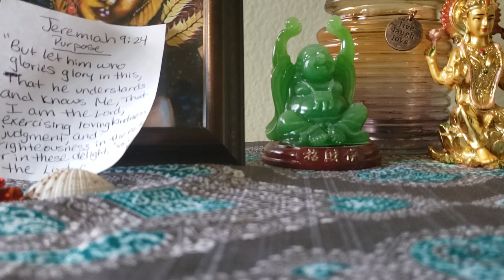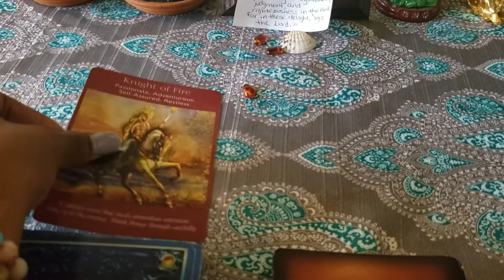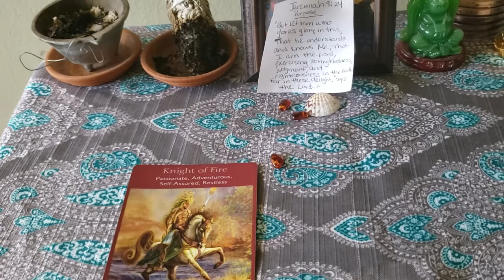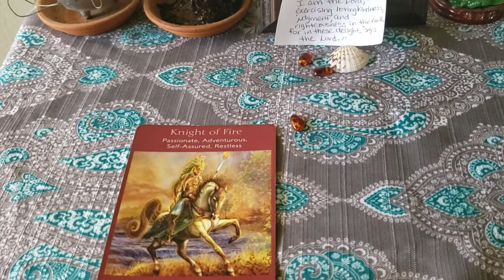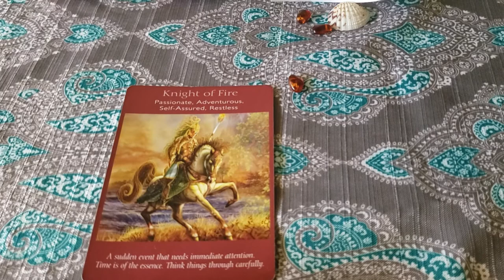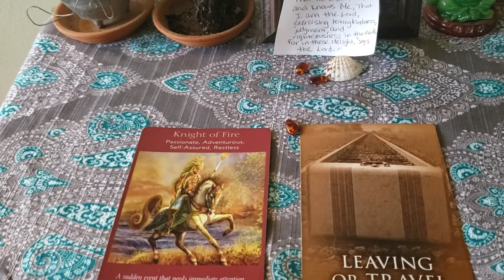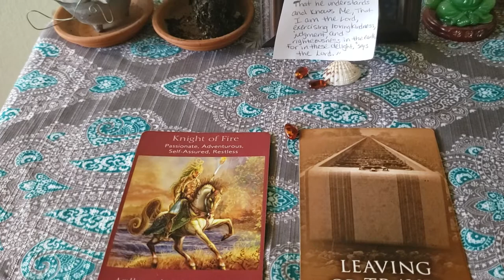Pisces Daily Bread Message Reading: Prospering towards your Paradise 🐎🌹🏞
It will say Krystal Clear

2. The Affirmation/ Confirmation Number
will be Keykey'sDoorway Gmail Address

☆Love☆Purchase and ☆Support  in exploring the ☆Akashic Records Books with me.☺️

Till we meet again. I love you Pisces.We will see you on the other side. 😊